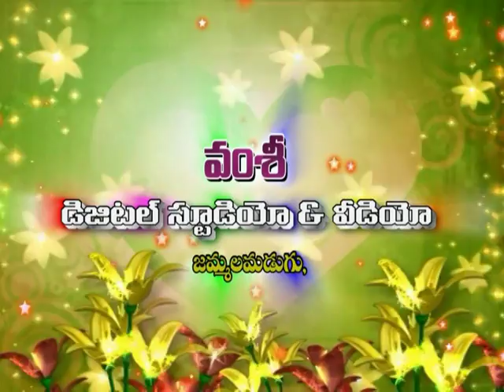SHAB E BARAAT PART 1 BAYAN BY HAZARAT SYED SHAH GHOUSE PEERAN KHADRI MASJID E GHOUSIYA JAMMALAMADUGU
HSSGPQ HAZARAT SYED SHAH GHOUSE PEERAN KHADRI SAHEB SAJADA NASHEEN ASTANA E GHOUSIYA JAMMALAMADUGU(A.P)